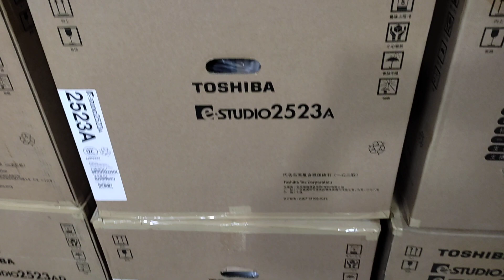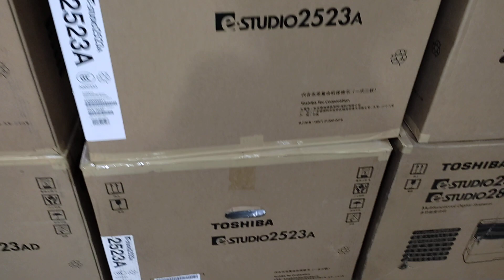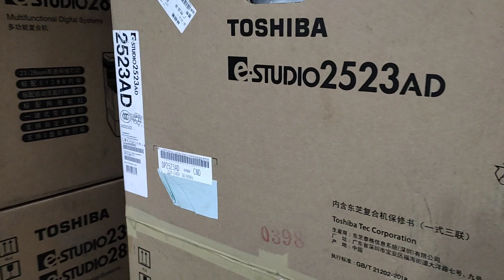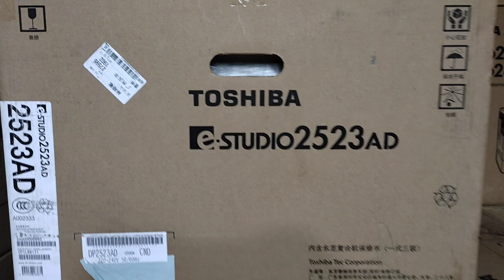Toshiba photocopy machine 2523A price in Bangladesh New universal office equipment 01757550875